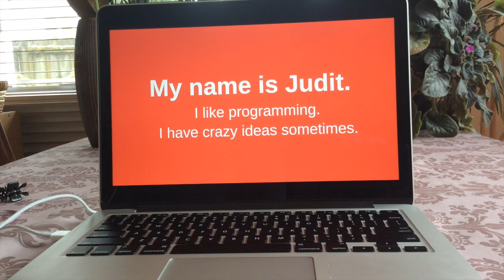Prezi+Pebble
You have a couple of quiet evenings so what do you do? Code up some apps to be able to control your presentations from your watch. Right?